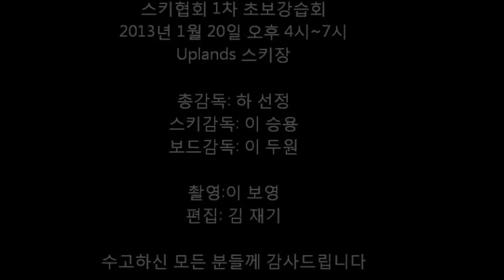재 캐나다 한인스키협회 무료 초보강습회 제 1회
2013년 1월 19일 한인스키협회와 한국일보가 공동주최하는 스키강습회 오후 4시부터 7시까지, 그날 스키장은 일하는 사람외에는 한인아니면 입장할 수가 없었습니다. 스키를 공짜로 배우려면 한국 국적을 따세요.